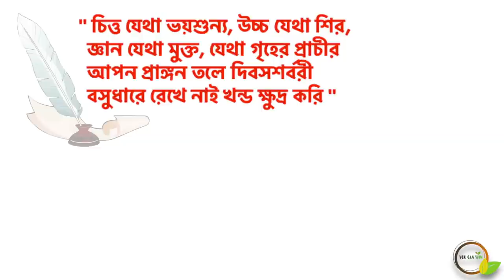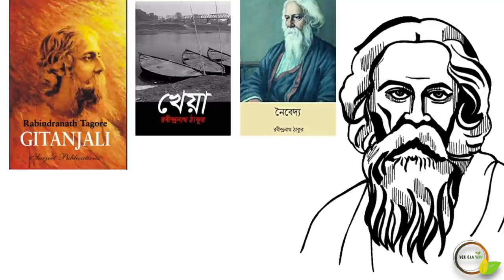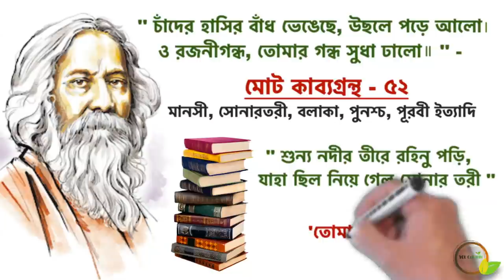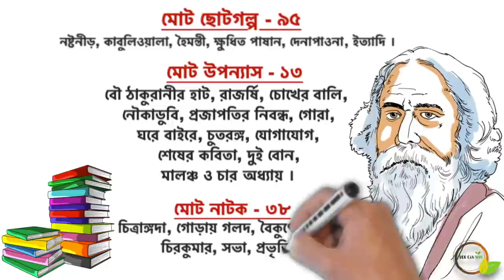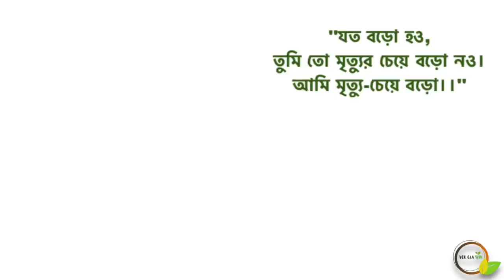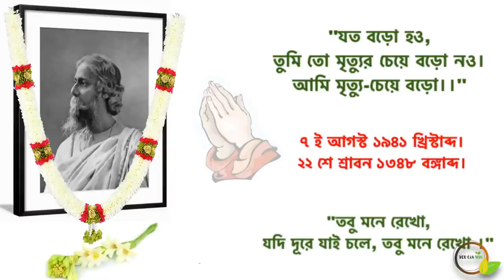RABINDRANATH TAGORE'S BIOGRAPHY IN BENGALI | রবীন্দ্রনাথ ঠাকুরের জীবনী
Rabindranath Tagore (Bengali: রবীন্দ্রনাথ ঠাকুর), popularly called "Kabiguru", was born on May 7, 1861. His name is written as Rabindranath Thakur in Indian languages. He was a poet, philosopher, and artist. He wrote many stories, novels, poems, and dramas. He is also very well known for composing music. His writings greatly influenced Bengali culture during the late 19th century and early 20th century. In 1913, he became the first Asian to win the Nobel Prize in Literature.

His major works include Gitanjali (Song Offerings), a world-famous poetry book; Gora (Fair-Faced); Ghare-Baire (The Home and the World); and many other works of literature and art. Tagore was also a cultural reformer and modernized Bengali art. He made it possible to make art using different forms and styles.

Tagore died on August 7, 1941 ("Baishey Shrabon" in Bengali, 22nd Shrabon).